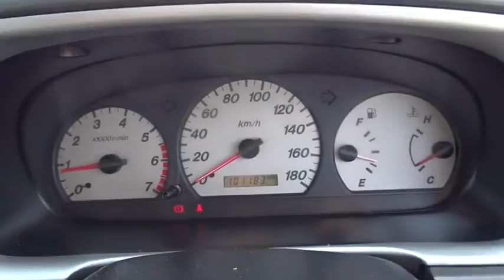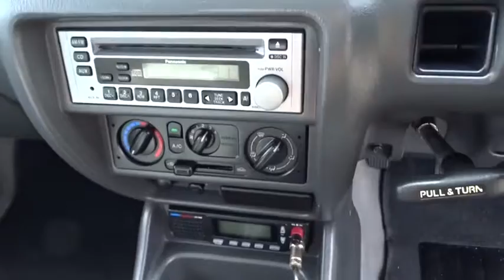2005 FORD COURIER Townsville, Cairns, Mt. Isa, Charters Towers, Bowen, Australia 6642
2005 FORD COURIER
2005 FORD COURIER GL SUPER CAB - Stock#: 6642 - VIN#: 1433248

All our vehicles are subject to an RACQ inspection .. buy with confidence ..Nth Qld's leading dealer .. We can deliver anywhere in Australia.  $49 per week*  2005 Ford Courier extra cab 4x2 ute 5 speed manual 2.6lt motor one owner logbooks service history  If you don't see the vehicle you want Please click on the tab at the top of our web page FIND A CAR 4 ME. And we will find your car.  Yes!  Yes!   Yes! Racq inspections  Yes!  Yes!   Yes! 5 Yr warranty available  Yes!  Yes!   Yes! 25 Yrs service to Nth Qld  Yes!  Yes!   Yes! Delivery Aust wide  Yes!  Yes!   Yes! Finance and Ins available  Yes!  Yes!   Yes! Defence force discounts  Yes!  Yes!   Yes! We will bring the car to you  Yes!   Yes!   Yes! Test drive today.  *per week quoted is based on 9% interest rate over a five year loan term to approved purchasers and may decrease or increase depending on borrowers individual circumstances.
Air Conditioning,DROPSDIE BODY,CD Player,Central Locking,Electronic Fuel Injection,Engine Immobiliser,Log Book,Power Steering,